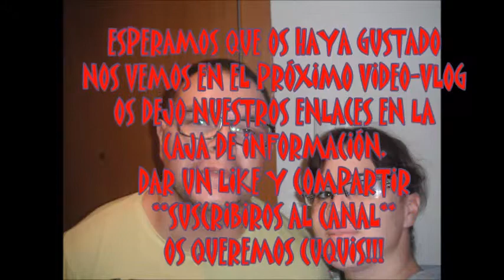2ª PARTE AL DEPORTE!! VIDEO-VLOG 17/10/15 BICI/PATINETE/JUEGOS Y DEPORTE!!!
AQUI OS DEJAMOS LA 2ª PARTE DEL VIDEO-VLOG DEL 17/10/15
POLIDEPORTIVO( JUEGOS,BICIS,PATINETES,CARRERAS, Y DEPORTE!!!) HICIMOS DE TODO Y LO PASAMOS GENIAL

ESTE ES OTRO DIA MÁS EN NUESTRA VIDA FAMILIAR!!!

NOS VEMOS PRONTO EN EL SIGUIENTE VIDEO-VLOG!!

NO OLVIDEIS DAR UN LIKE Y COMPARTIR!!!

OS QUEREMOS CUQUIS!!! BESAZOS!!!